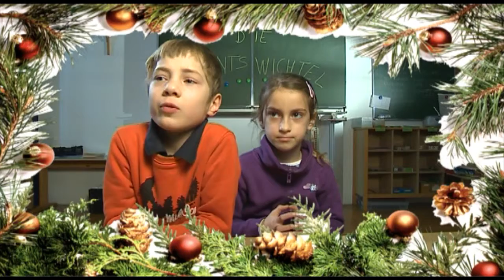Radio Augsburg Adventswichtel 23.12.13